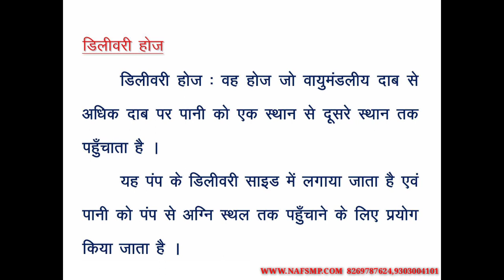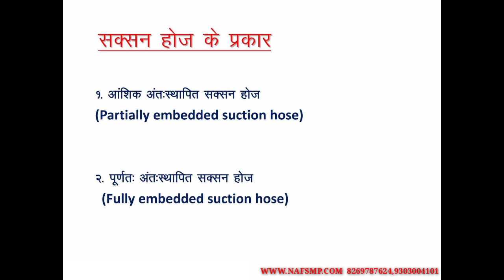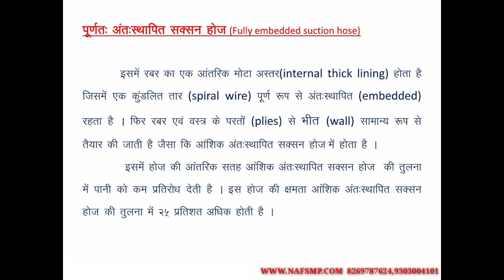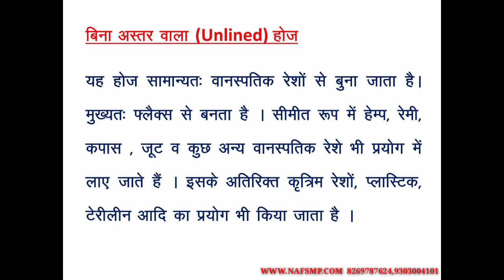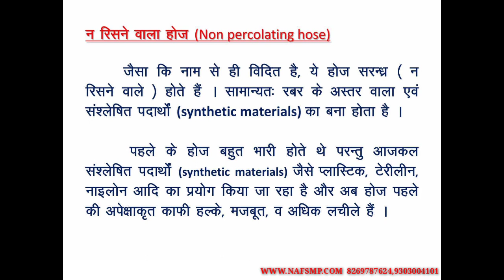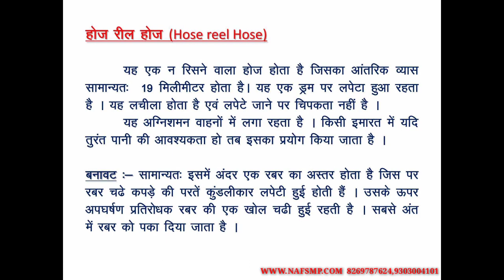What is Fire Hose Pipe ? | NAFS Fire & Safety College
What is fire hose pipe ?
A fire hose (or firehose) is a high-pressure hose that carries water or other fire retardant (such as foam) to a fire to extinguish it. Outdoors, it attaches either to a fire engine or a fire hydrant. Indoors, it can permanently attach to a building's standpipe or plumbing system.

What are the types of fire hose?
There are two types of intake hoses.suction & delivery hose.
: the hard suction hose, and the soft sleeve hose. The hard suction hose works to draft water from below the pump, which prevents collapsing under vacuum conditions.
1.Partially embedded suction hose
2.Fully embedded suction hose

What is fire hose material?
The term fire hose refers to several different types of hose specifically designed for use in fighting fires. The most common one consists of one or more outer layers of woven fabric with an inner layer of rubber. ... Their discharge hose was made of leather with tightly sewn seams.

What are the different sizes of fire hose?
There are three standard sized hose lines that the fire service uses as a front line attack line: 1½, 1¾ and 2½ inch. These three common-size lines are used for the majority of fire knock down and suppression.

Thanks & Regards!